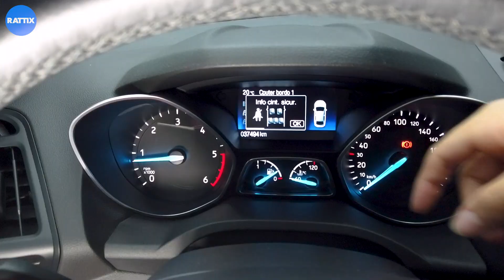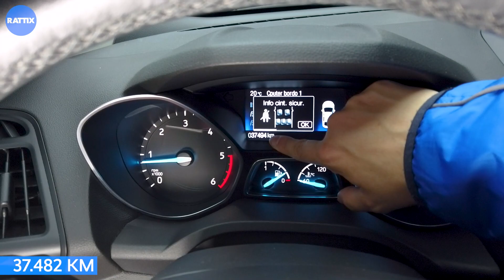FORD KUGA TDCI DIESEL 1.5 120CV 2WD BUSINESS NERO AZIENDALE (2018) | INTERNI ED ESTERNI CON DESY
FORD KUGA: il SUV intuitivo, confortevole e perfetto per la famiglia! 👍
Scoprilo con Desy in versione BUSINESS
🖤 ShadowBlack metallizzato
🖤 Cerchi in lega 17"
🖤 Ampio bagagliaio a prova di Labrador! 🐕
🖤 Assistenza al parcheggio con sensori e retrocamera
🖤 Comandi integrati al volante
🖤 Ricco infotainment con navigatore, connessione Bluetooth e AppConnect
🖤 Vuoi maggiori informazioni? Contattaci subito 😉